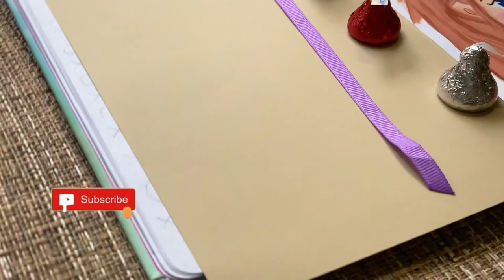Conversation hearts doodling and History| Draw with me| Color with me| Draw a Cute Girl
🌸   Hello Guys! Welcome back.  Do you remember the conversation heart when you were in school?  If you're still in school, hand them out to your friend and family.  Come and Join me for a story, a positive note and a draw with me video.  Hope you enjoy.

🌸   Supplies used:
Please note, I found some substitutes for you to use because some of the supplies I used are no longer sold:

Crayola pink pen
Pen & gear
Micron pen 01 and 005
Stabilo colored pastel pencils
Staedtler colored pencils
Prisma colored pencils
Prisma marker-Magenta

🌸I create my thumbnails with canva.  If you would like to click here to try canva out, it would be a great help with my channel: Thank you for stopping by!

YOU ARE THE BEES KNEES!
Thank you so much,
Giselle